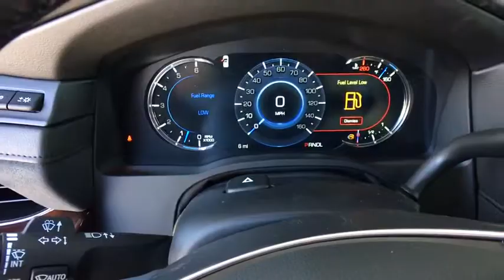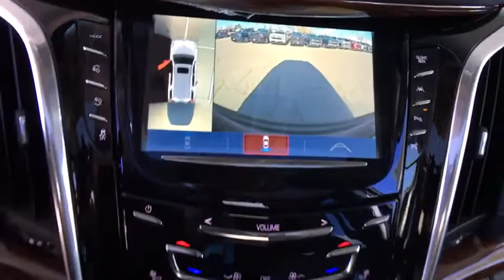2019 Cadillac Escalade ESV Denver, Lakewood, Wheat Ridge, Englewood, Littleton, CO CD6841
Red N 2019 Cadillac Escalade ESV available in Denver, Colorado at Medved Chevrolet Cadillac. Servicing the Lakewood, Wheat Ridge, Englewood, Littleton, CO area.

11001 West I-70 Frontage Road N

4WD.brbr2019brCadillacbrEscalade ESVbrPremiumbrV8brbrbrExit Kipling, Exit Ward, but Exit the GIANT Medved Autoplex. Everyone said, Go to Medved! Price includes applicable rebates and dealer fees of $599, excluded tax, title and licensing: $1,500 - Cadillac Down Payment Assistance Program. Exp. 02/28/2019